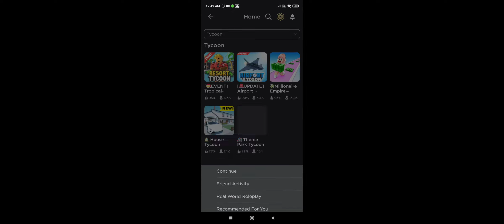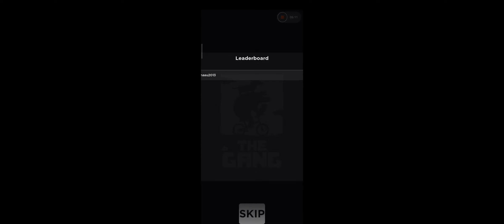playing tower of hell (but some mistakes)